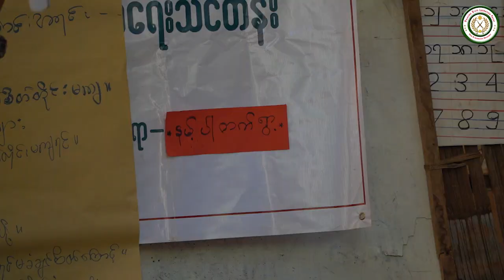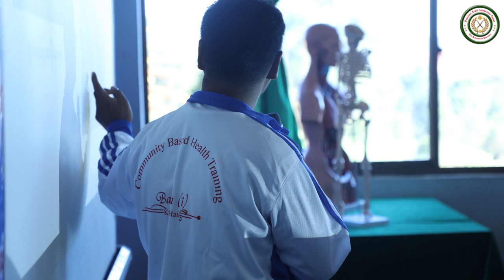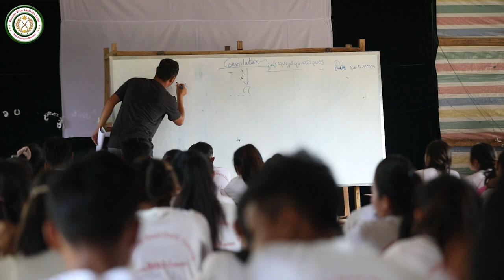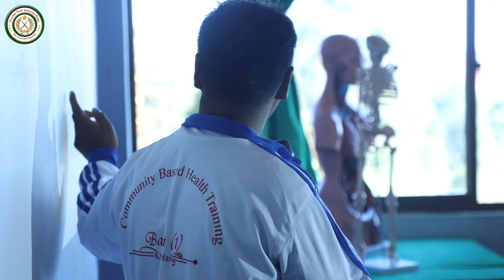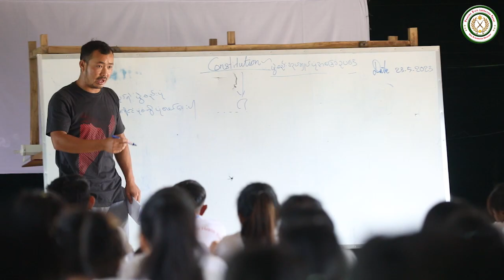တအာင်းပြည်နယ်အတွင်း ကျန်းမာရေးဝန်ဆောင်မှုတွေကို အရှိန်အဟုန်နဲ့လုပ်ဆောင်သွားမယ့် CBHT ကျောင်း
ပလောင်ပြည်နယ်လွတ်မြောက်ရေးတပ်ဦး PSLF/TNLA ရဲ့ ကျန်းမာရေးဌာနက ဦးစီးဖွင့်လှစ်ခဲ့တဲ့ Community Based Health Training (CBHT) လူထုအခြေပြုကျန်းမာရေးသင်တန်းက ကျောင်းသူ/ကျောင်းသားတွေရဲ့ မြင်ကွင်းဘဲဖြစ်ပါတယ်။

ဒီသင်တန်းမှာ အမျိုးသမီး (၇၅)ဦး အမျိုးသား(၂၅)ဦး စုစုပေါင်း ကျောင်းသူကျောင်းသား (၁၀၀)ဦး တက်ရောက်အောင်မြင်ခဲ့ပါပြီးတော့ သင်တန်းကာလ ၁ နှစ်နီးပါးကြာမြင့်ခဲ့ပါတယ်။

CBHT ကျောင်းသူ/ကျောင်းသားတွေအနေနဲ့ တအာင်းပြည်နယ်အတွင်း ကျန်းမာရေးဝန်ဆောင်မှုတွေကို အရှိန်အဟုန်နဲ့လုပ်ဆောင်သွားမယ်လို့ သံဓိဌာန်ချထာကြပါတယ်။